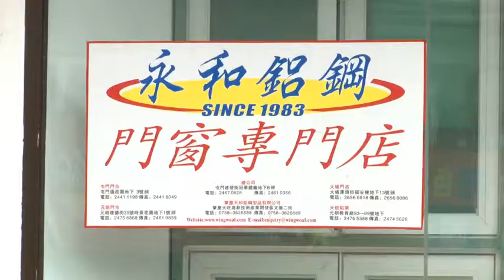YP Award 2014-2015 - Wing Wo Aluminium & Steel Engineering Co Ltd (60s)